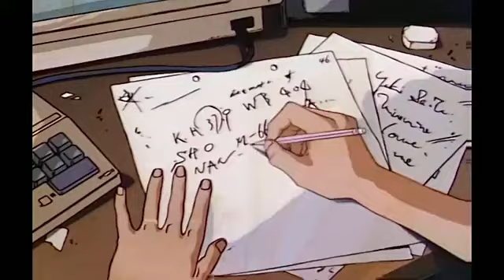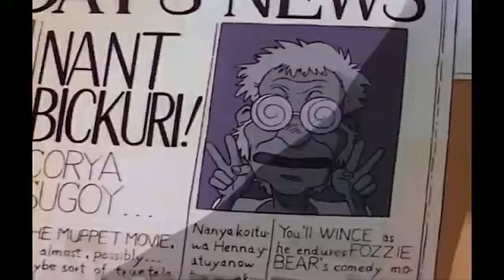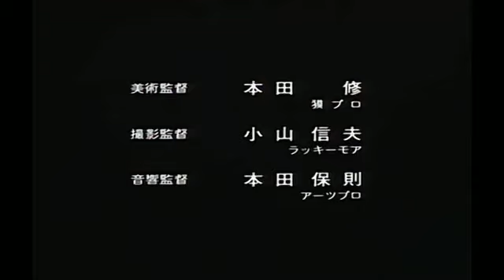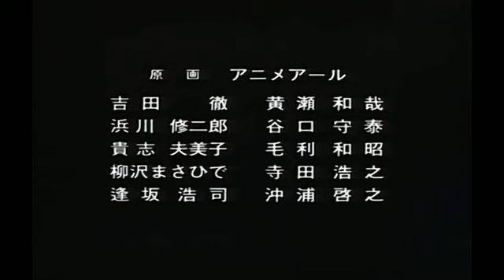Black Magic M-66 1987 dubbed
classic anime from the 80s